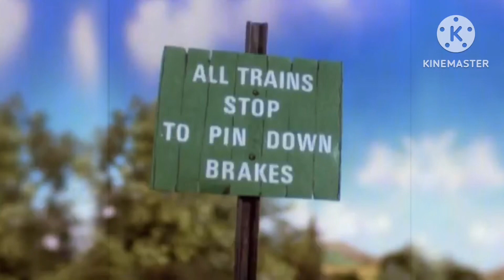Percy's Predicament - UK Dub | Thomas Wooden Remake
Help! Help!

UK Dub - Narrated by Ringo Starr